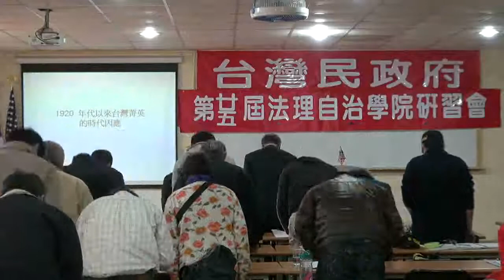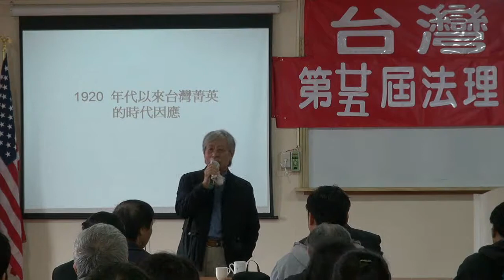120303-5a-1920年代以來的台灣精英-鄭自才-台灣民政府第25屆法理自治學院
1920年代以來的台灣精英-鄭自才-台灣民政府第25屆法理自治學院